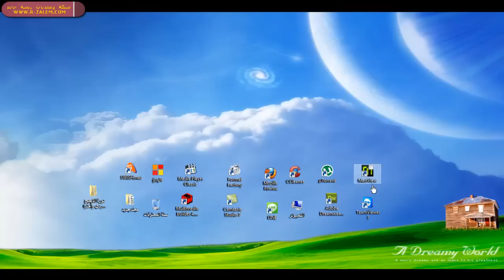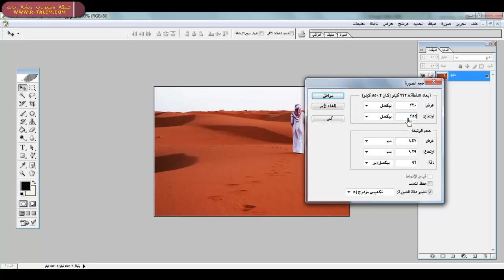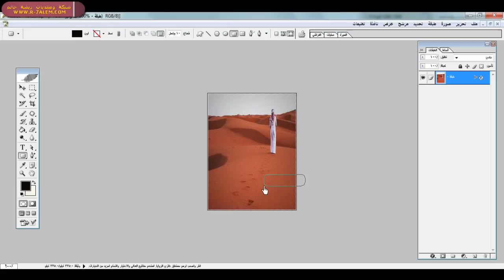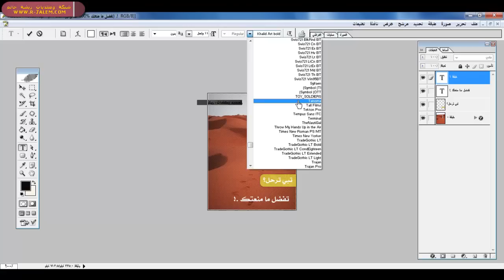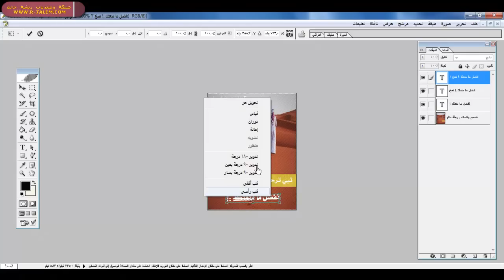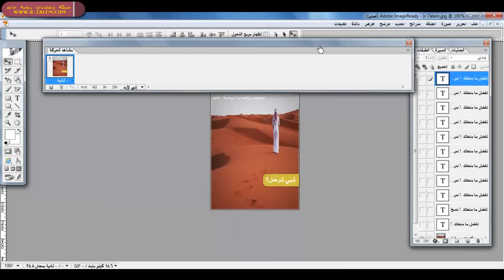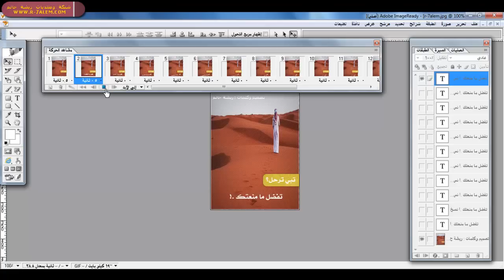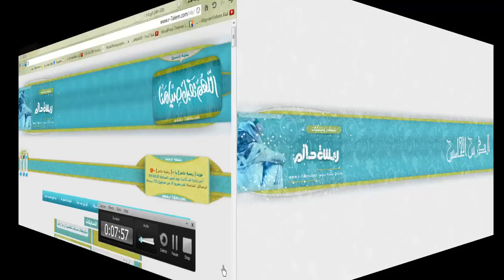الدرس الخامس من دورة الإيميج ريدي وأحتراف فن الحركه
الدرس الخامس من دورة الإيميج ريدي وأحتراف فن الحركه.. شبكة ومنتديات ريشة حالم